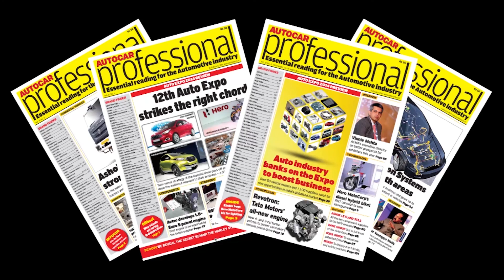Autocar Professional Dialogue | Dr. Markus Braunsperger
Sumantra Barooah, Associate Editor, Autocar Professional  in a  conversation with Dr. Markus Braunsperger, Chief Technology Officer, Hero Motor Corp, tries to find out how the OEM plans to tap its Rs. 850 crore Centre of Innovation and Technology to play a much bigger game in the global two-wheeler arena.